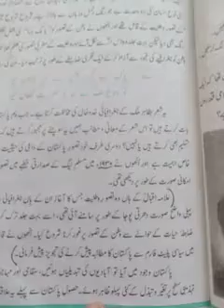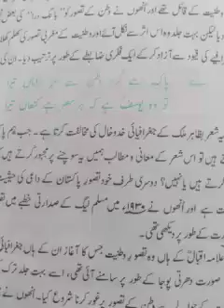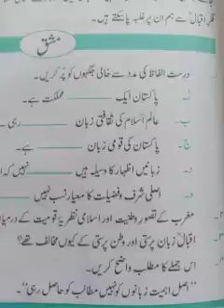Grade 10 urdu week 12